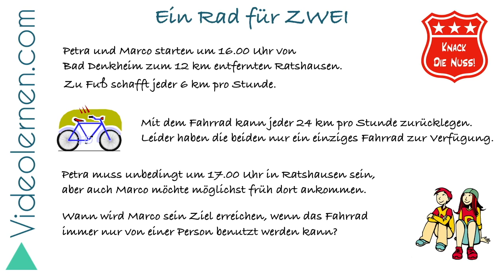Rätsel 🥜 Knack die Nuss * Ein Rad für ZWEI *6*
Immer am ANGANG DES MONATS bekommst du neue mathematische Nüsse: Rätselnüsse, Kombinationsnüsse, Zerlegungsnüsse,...
Um diese zu knacken hast du einen Monat Zeit -  doch ich bin mir sicher, du hast die Rätsel schon am ersten Tag gelöst.

Schreibe bitte in den Kommentaren, wie lange du gebraucht hast :-)